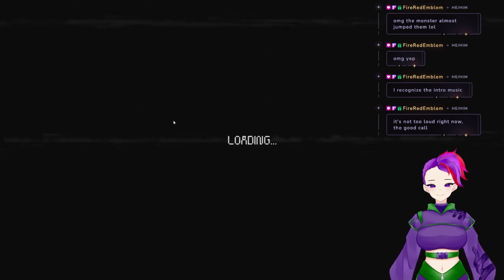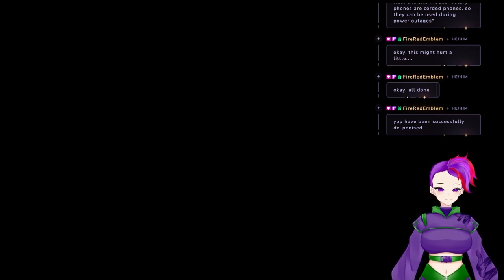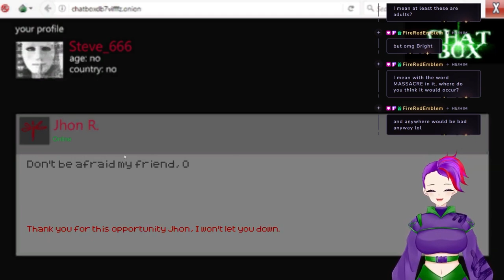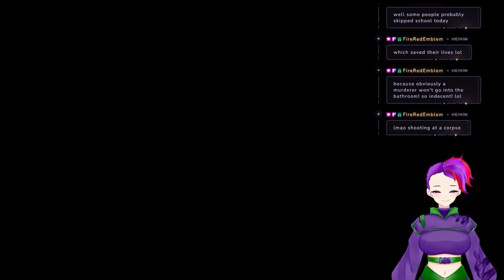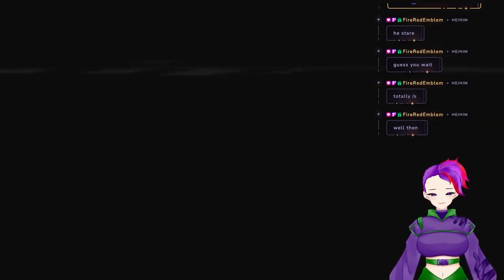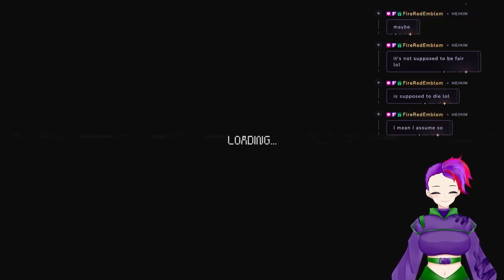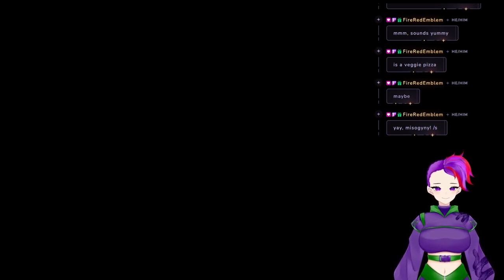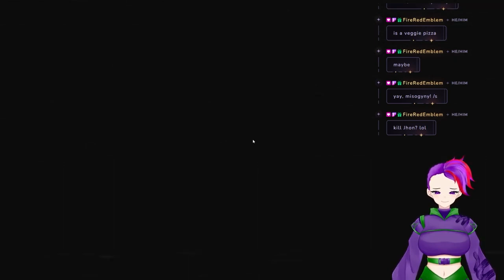Bright's First Midnight Tales!!!